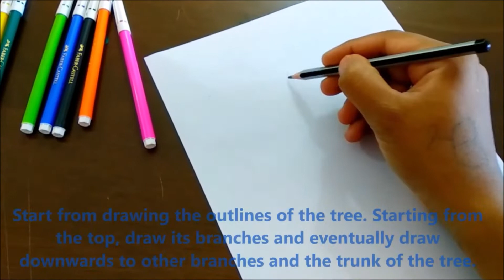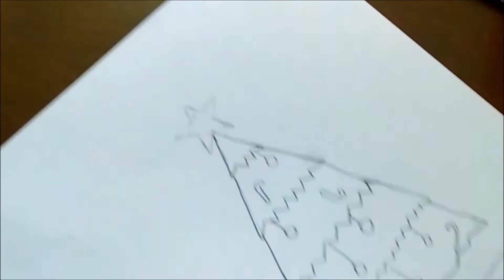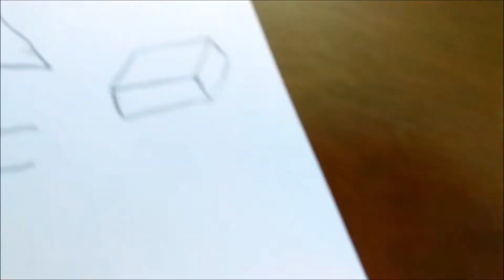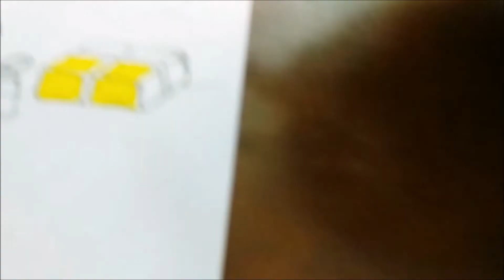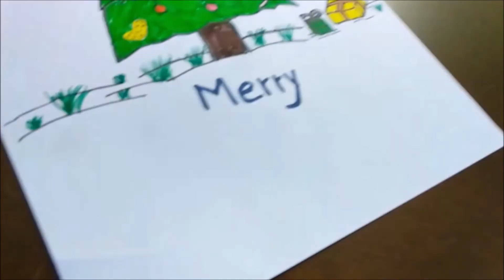Simple Christmas Tree Drawing Tutorial for Kids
Learn to draw and paint a simple but beautiful Christmas tree decorated with stars, lightings, and crystal balls, candy canes, stalkings. This video is for younger kids so we kept is simple. Draw the Christmas tree on a handmade greeting and present it to your parent, siblings, and friends; they will be very happy.

Sometimes school also ask kids to draw and paint a Christmas tree and homework or part of the project. So, go ahead paint your masterpiece.

Let us know if this little cure video helped you.